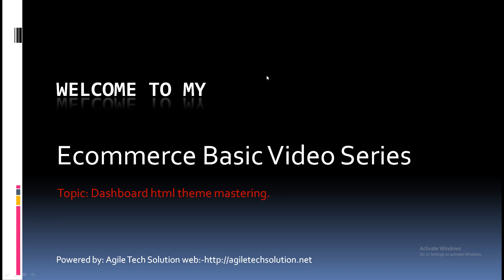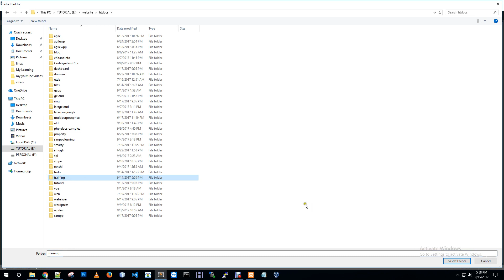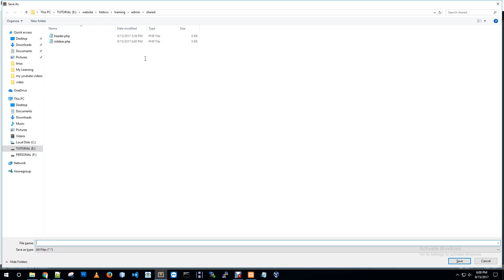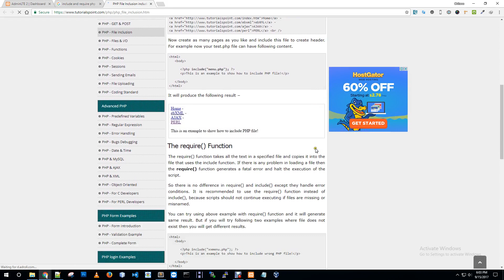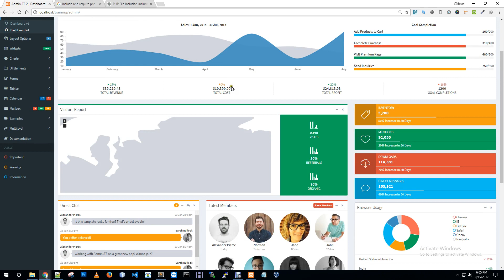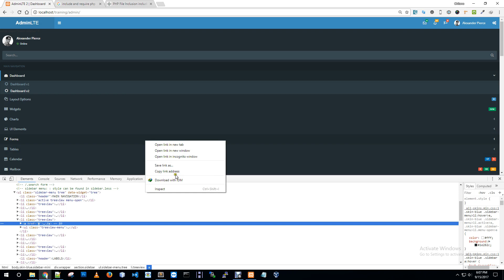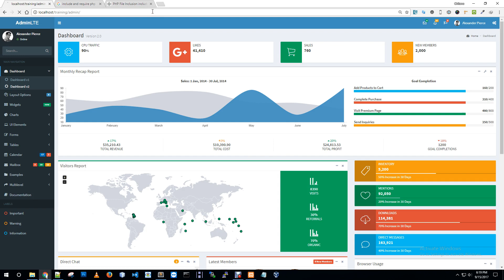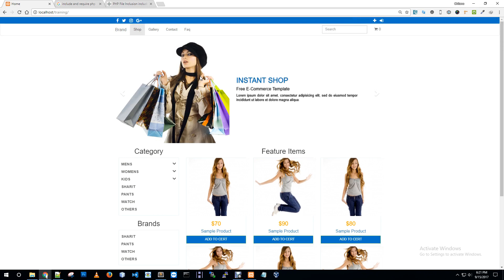dashboard html theme mastering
how to mastering a html theme and convert it php. Uses of include() and required() function. What is the differences between include and required function as per uses.